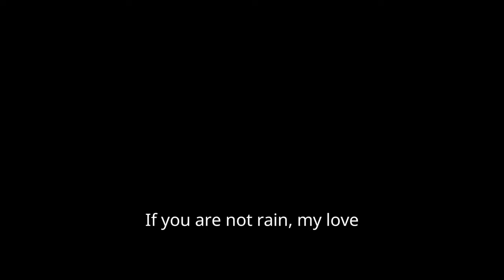Mahmoud Darwish: If you are not rain, my love...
If you are not rain, my love
Be tree
Sated with fertility, be tree
and If you are not tree, my love
Be stone
Saturated with humidity, be stone
and If you are not stone, my love
be moon
In the dream of your beloved one, be moon
[So spoke a woman
to her son at his funeral]

- Mahmoud Darwish
From the book "State of Siege"